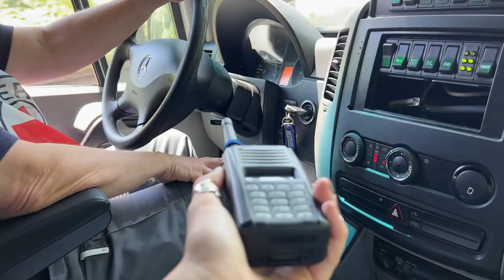Meet Nicola, one of our paramedics in Moldova | Ukraine | ICRC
Every week, she helps to transport vulnerable people from Ukraine to Moldova. These are people who can't leave without a bit of extra help – such as older people and people with disabilities – from Ukraine to Moldova.

Our teams evacuate individuals from Mykolaiv, and bring them through Odessa to Chisinau in Moldova. They are then taken to local hospitals for any treatment necessary.

Since February 24th, the ICRC has assisted with the transport of over 300 vulnerable people to safer places.